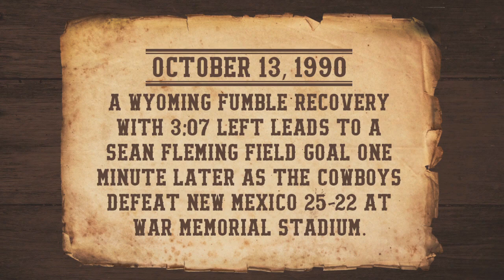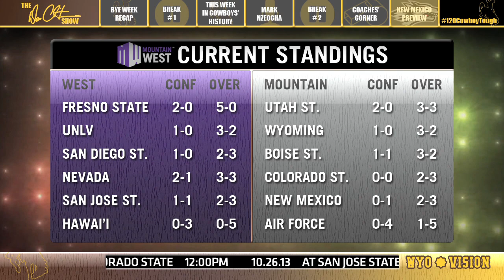10.8.13 Football The Dave Christensen Show (2013 - Episode 7)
This week, Dave and Coach discuss how the Cowboys approached the bye week and look forward to this weekend's Homecoming Game against New Mexico.  Also, Kevin McKinney interviews junior linebacker Mark Nzeocha and Tight Ends/H-Backs Coach Nick Danielson stops by the Coaches' Corner.